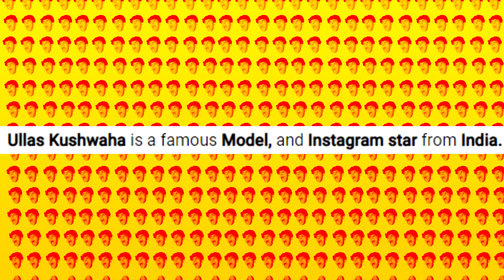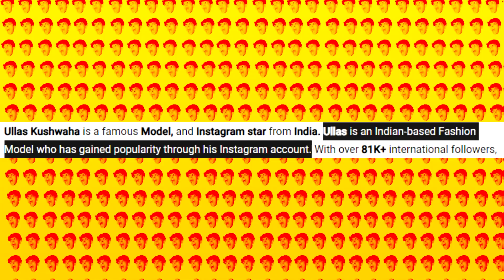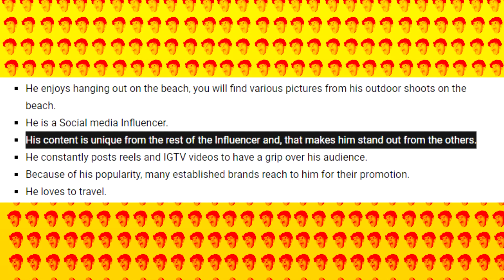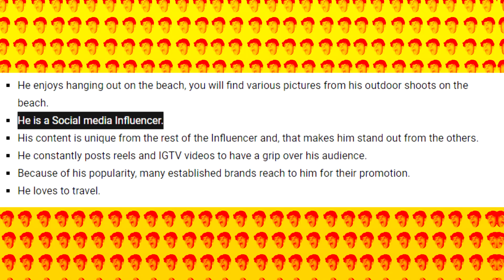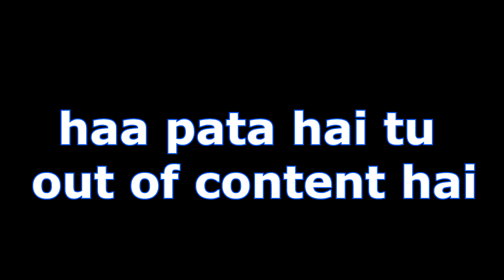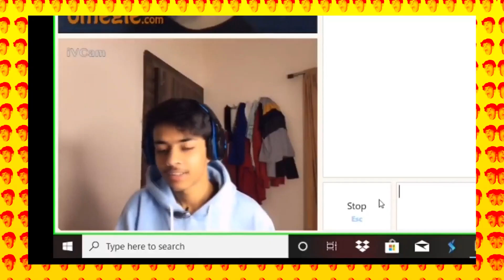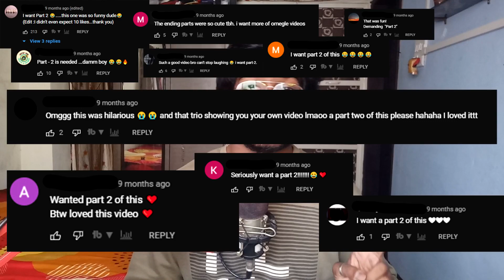Meet The Real STAR of INSTAGRAM!!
In this video I've talked about Ullas Kushwaha who's Wiki says he's a Instagram Star!!

This is my First Video of 2022 and I hope I'll be consistent this year!!

Meet the Real Star of Instagram platform, I don't say he's a Cringe Creator, or he have Instagram cringe account, but he is!!. He's a good creator who try to make people laugh. I've just pointed that his wiki says a lot of things which are not true!!
Cringe Reels are different things!!
Agar kisi ne mere tags dekh kr bola ki mai irrelevant tags use kiya hu, bhai abhi mere 500 se bhi kam Subscribers hai, toh thoda grow hone do!!

🔵SOCIAL MEDIA🔵

🎶MUSIC🎶